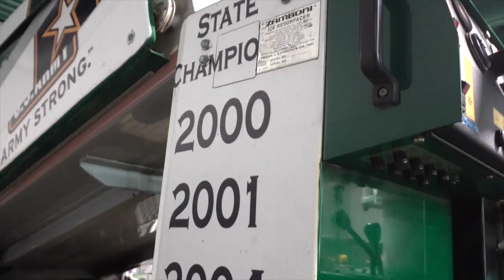Monarch High School Hockey Team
The Monarch High School hockey team has come within inches of a state title over the past few seasons, but were just outmanned by the powerhouse over at Regis. Is this the year the Coyotes finally raise the golden trophy?